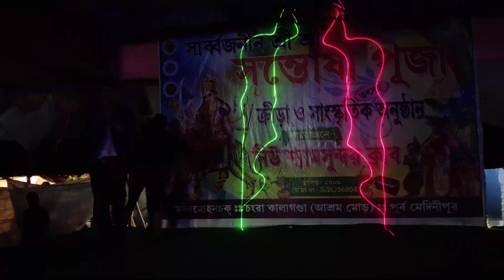Jab Dil Dharkta he | Duet Dance | জাব দিল ধারাক তা হে |Stage pogram |Ruma Dance TV - Dancer - Swapna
যদি আমাদের চ্যানেল এ নতুন হয়ে থাকলে প্লিজ subscribe করে পাশে থাকা বেল আইকন take অল boton প্রেস করে ফেলো তাড়াতাড়ি সঙ্গে থাকুন Ruma Dance TV আর পরবর্তী ভিডিও খুব তাড়াতাড়ি আসছে সবচেয়ে আগে ভিডিও টা দেখার জন্য subscribe করে রাখুন notification পৌঁছে যাবে আপনার কাছে সবচেয়ে আগে 🔔🔔

Thenks my all youtobe friends love you all